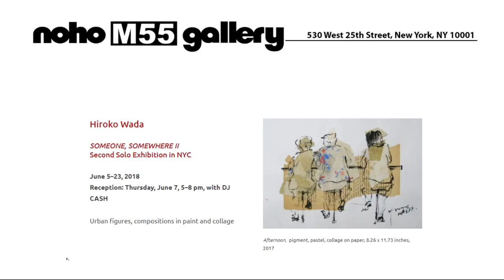NOHO | M55 GALLERY - Hiroko Wada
Artist: Hiroko Wada
Exhibition Title: SOMEONE, SOMEWHERE II
Exhibition Dates: June 5–23, 2018